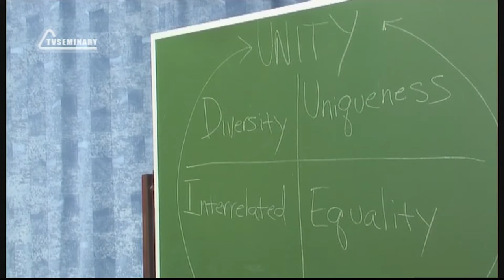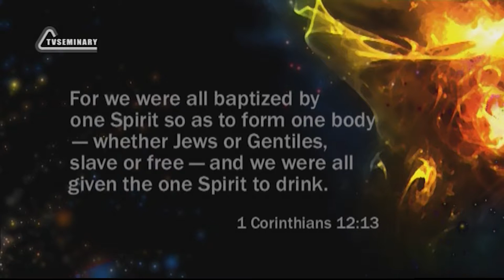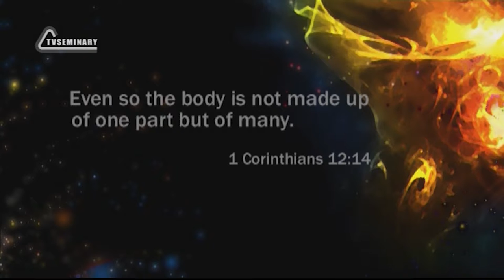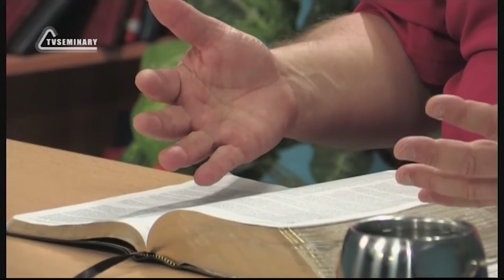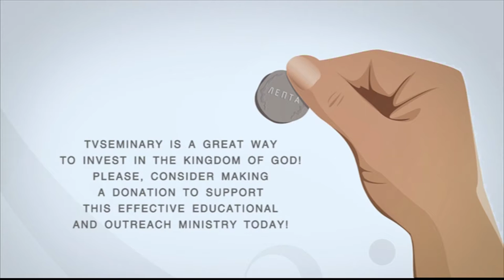PT211 Eng 12 Analogy to the Body Diversity